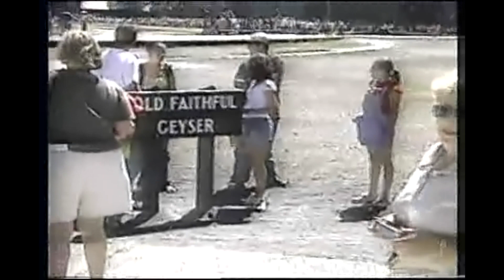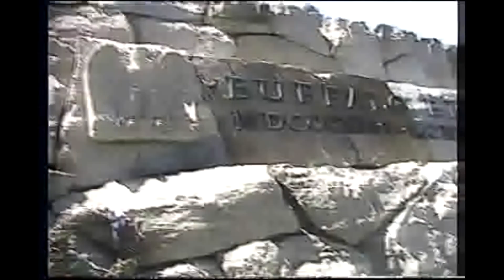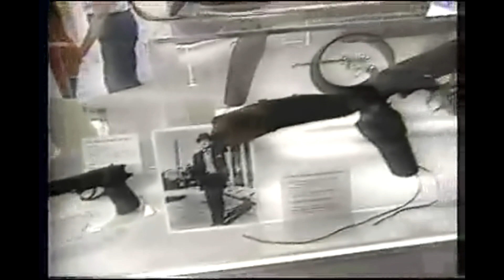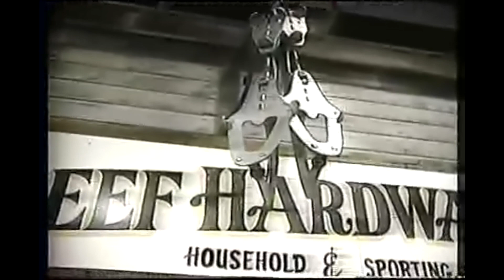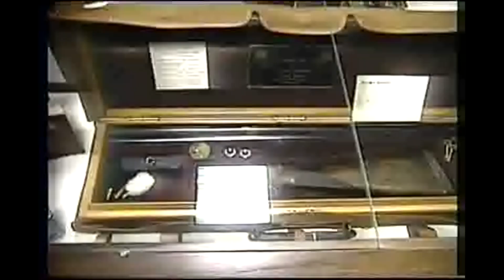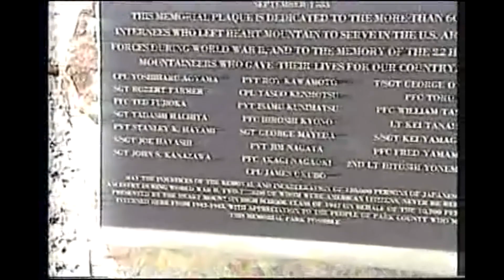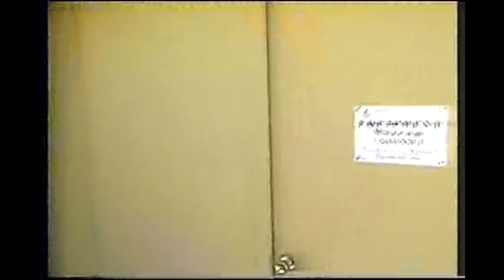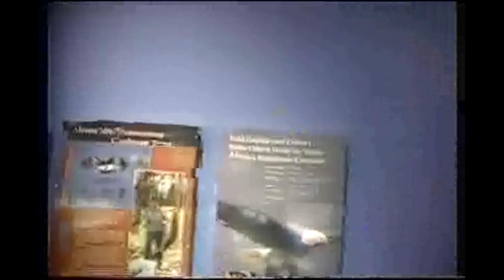Sights Around Cody 2002 - Grumman Style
Sights Around Cody 2002 - Grumman Style:  Thanks to Claude Allen we get to see some of the sights about Cody.  Video 707 in the Hit Parade.